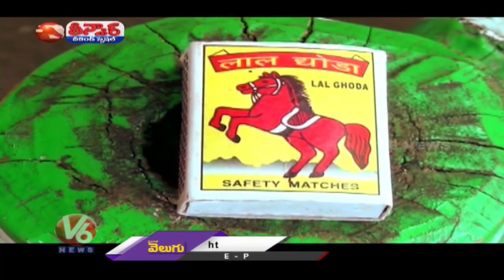Man Made Variety Toys With Bamboo Sticks | Jagital | V6 Weekend Teenmaar